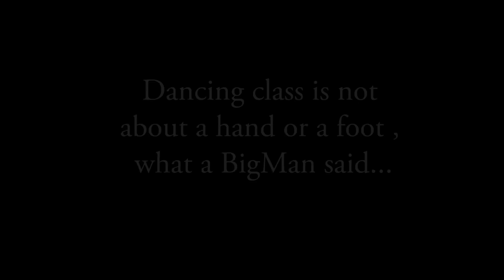*Dancehall Family* Wielka Orkiestra Świątecznej Pomocy Katowice 2014 Sztab 127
Pokaz grupy Dancehall Family, Gyal DI Darii Nędzy - Stabrawy.
Tancerze , współtwórcy ekipy:
Katarzyna Polke, Sonia Ratajczyk, Martyna Bożentka, Dominika Strzelecka, Anita Jarosińska , Paula Basek, Zuzanna Foka Celebias i Daria Nędza - Stabrawa.
Choreografia:
Daria Nędza - Stabrawa
Pomysł :
Dancehall Fam
Utwory:
Paranoid - DingDong
Alkaline - Gyal Bruk Out
Django - Navis Riddim
Konshens - Hot Patty
Dem a work - Demarco
Rdx - Drop Dat